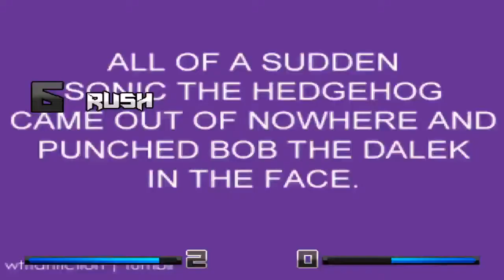KJ MUGEN: Jesse (me) vs. Captain Falcon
Jesse by The_None
Captain Falcon by Kamekaze

Stage: Bridge into The Abyss